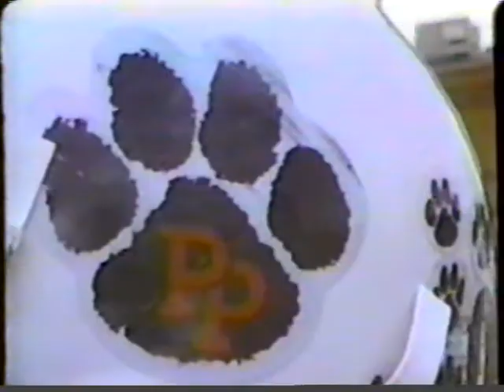Pilot Point Bearcats at Howe Bulldogs 9/27/1991 KTEN Pregame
KTEN-10 TV segment on the Pilot Point at Howe showdown district game.